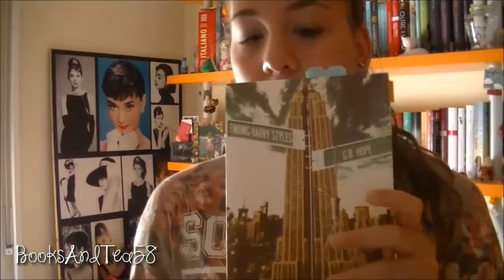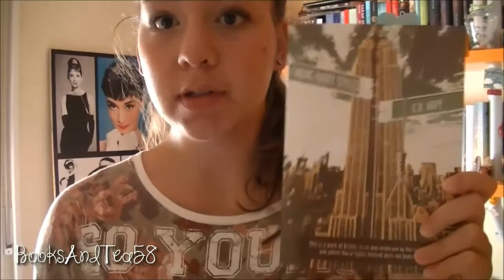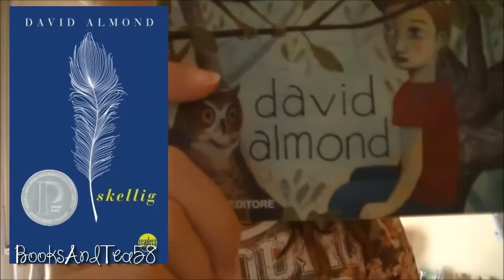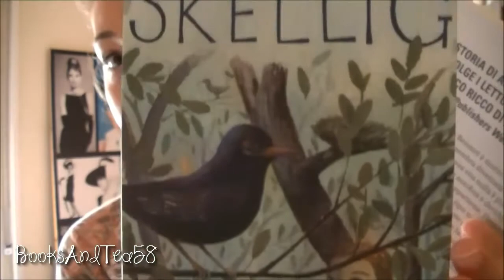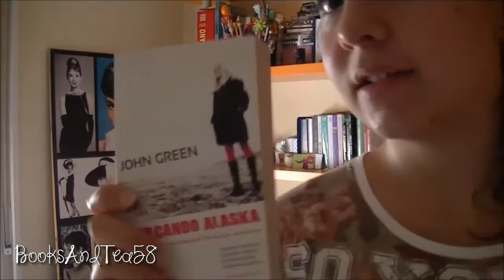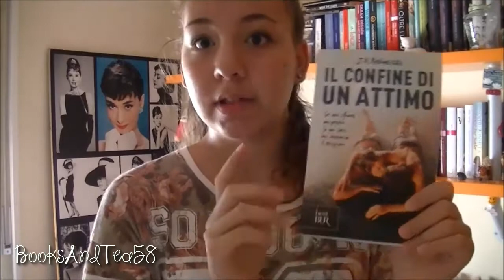Bout of Books 11 TBR (MY FIRST READ A THON!)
Hello! this is my very first time participating in a reading marathon, also called Read a Thon or, in this case, Bout of Books :) I am so excited! read below how to enter and you can also find the link to the blog which created the competition and sign up!

"The Bout of Books read-a-thon is organized by Amanda @ On a Book Bender and Kelly @ Reading the Paranormal. It is a week long read-a-thon that begins 12:01am Monday, August 18th and runs through Sunday, August 24th in whatever time zone you are in. Bout of Books is low-pressure, and the only reading competition is between you and your usual number of books read in a week. There are challenges, giveaways, and a grand prize, but all of these are completely optional. For all Bout of Books 11 information and updates, be sure to visit the Bout of Books blog. - From the Bout of Books team"